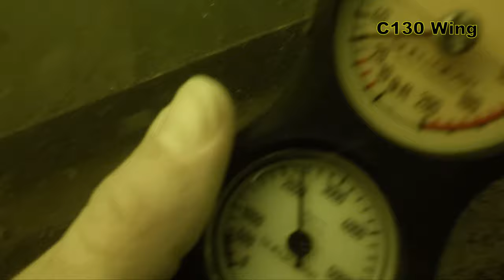Cajun - IRL - Scuba Diving - Mammoth Lake - 01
Located in Clute, TX, Mammoth Lake is a great dive site for training and a weekend away of diving.  This was right after a tropical storm and behind a lot of students, so the visibility was poor and the footage wasn't the best.  Still thought I'd share.